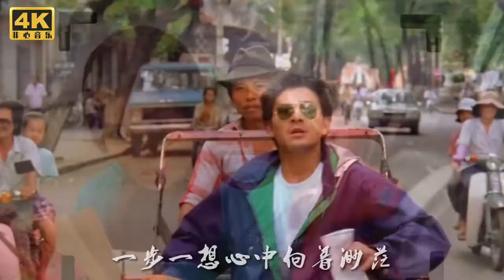《情緣巴士站》— 譚詠麟